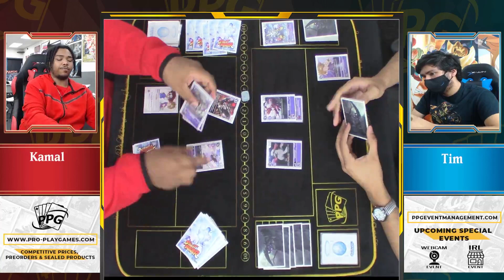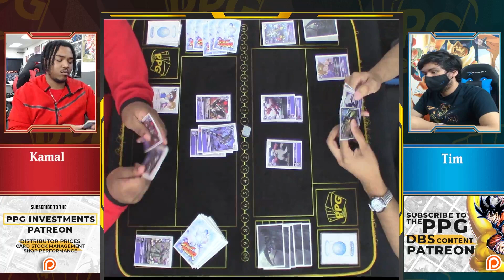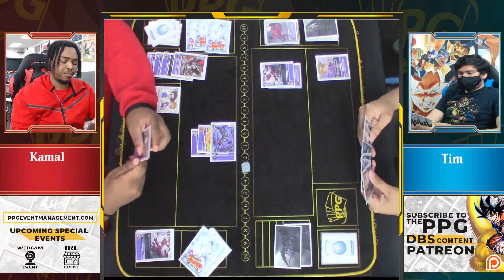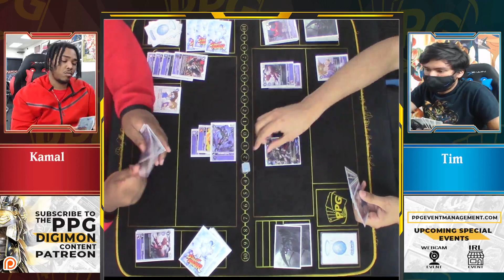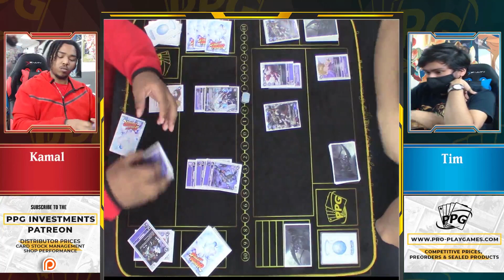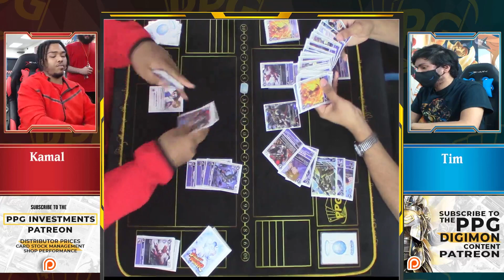Digimon: Battle of Omni Regional Qualifier TOP 4 | ChaosGallantmon and CresGarurumon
Looking to play for some real prizes? Check out a Pro-Play Tour event today!